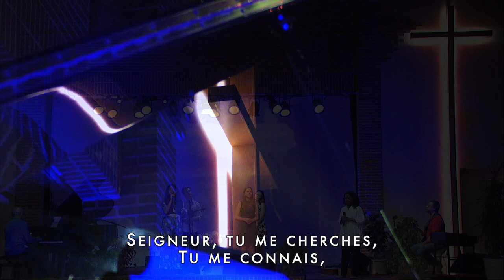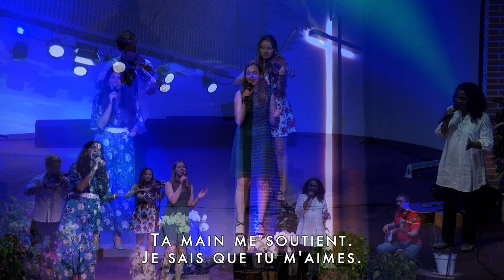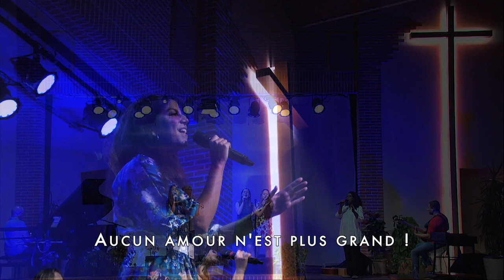À la croix je me prosterne (JEM893)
Enregistrement de chant de louange par l'équipe de la liturgie et musique de l'église du campus adventiste de Collonges-sous-Salève. Avec la collaboration du département technique du campus. Ainsi malgré la fermeture de l'église, nous continuons à proclamer et louer notre Créateur.